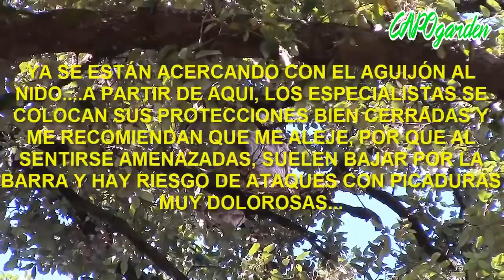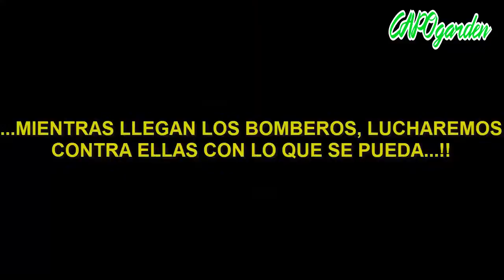NIDO DE AVISPA ASIATICA ELIMINADO POR PROFESIONALES(vespa velutina)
La avispa asiática (Vespa velutina) es una especie de avispa originaria de China. Al igual que otras de su género, se alimenta de insectos (hormigas, mariposas, pulgones, etc.), pero también de abejas contra las cuales muestra gran agresividad...capturandolas en la entrada de la colmena, cuando las abejas vuelven cargadas de polen  y en pleno vuelo !!..
Tambien llamada Asesina de abejas, devoradora de fruta (dulce), avispa asesina, parásito y cualquier descalificativo que se te ocurra...por que mientras no me demuestren lo contrario, solamente sirven para hacer daño por donde pasan !!